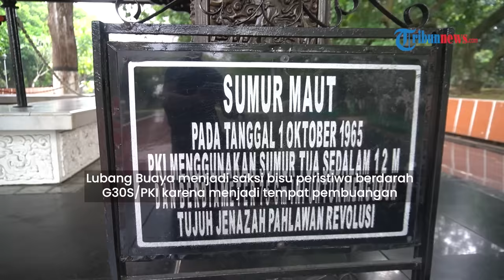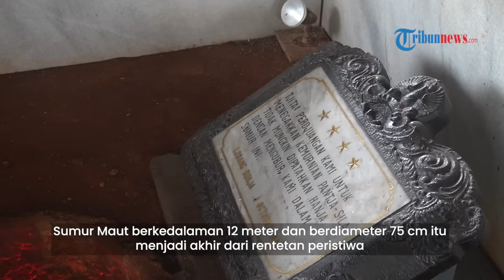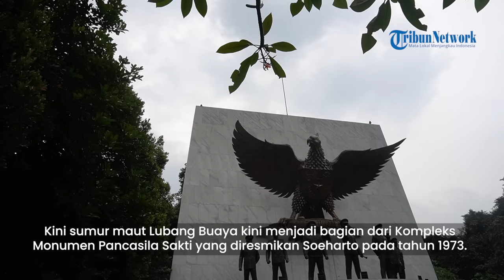Ngerinya Sumur Maut Lubang Buaya, Hanya Bisa Dimasuki Satu Orang dan Dalamnya Mencapai 12 Meter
TRIBUN-VIDEO.COM - Lubang Buaya menjadi saksi bisu peristiwa berdarah G30S/PKI karena menjadi tempat pembuangan jenzah dewan jendral yang dibunuh oleh Partai Komunis Indonesia (PKI).

Sebelum peristiwa G30S/PKI meletus, Lubang Buaya sudah dijadikan sebagai pusat pelatihan pasukan oleh PKI.

Menjadi markas pasukan PKI, Lubang Buaya pada akhirnya menjadi tujuan akhir pasukan Cakrabirawa di bawah pimpinan Lektol Untung membawa dewan jenderal yang ditawan.

Lubang Buaya menjadi lokasi ketujuh perwira TNI disiksa dan dieksekui secara sadis hingga tewas.

Ketujuh jasad para perwira tersebut dibuang di sebuah sumur tua yang kini disebut Sumur Maut Lubang Buaya.

Sumur Maut berkedalaman 12 meter dan berdiameter 75 cm itu menjadi akhir dari rentetan peristiwa penculikan, penyiksan dan pembunuhan terhadap dewan jenderal.

Seorang Agen Polisi Tingkat II Sukitman yang ikut diculik pasukan Letkol Ungkung menceritakan bagaimana ngerinya eksekusi pasukan PKI terhadap tujuh Pahlawan Revolusi.

Sukitman menyaksikan dengan kedua matanya sendiri, banyak orang mengerumuni sumur tua yang berada di belakang rumah seorang guru aktivis PKI.

Para jenderal dibawa dari teras penyiksaan, satu persatu dari mereka dimasukan ke dalam sumur tua tersebut.

Pasukan PKI juga memberikan rentetan tembakan ke dalam sumur untuk memastikan mereka semua tewas.

Berada di kedalaman 12 meter, jasad para jenderal ditimbun menggunakan tanah, dedaunan hingga gedebog pisang.

Akibat sempitnya diameter sumur, proses pengangkatan jenazah tidak bisa dilakukan secara langsung karena sumur hanya bisa dimasuki oleh satu orang.

Proses evakuasi akhirnya dilakukan dengan cara satu orang masuk kedalam sumur, jasad para korban kemudian ditarik ke atas menggunakan tali.

Dikomandoi langsung oleh Soeharto yang kala itu menjabat sebagai Pangkostrad, evakuasi jenazah baru dilakukan oleh pasukan KKO-AL dan RPK-AD.

Kini sumur maut Lubang Buaya kini menjadi bagian dari Kompleks Monumen Pancasila Sakti yang diresmikan Soeharto pada tahun 1973.

Tujuannya Lubang Buaya dijadikan monumin yakni untuk mengenang perjuangan para pahlawan revolusi, juga merupakan upaya membebaskan Indonesia dari ancaman ideologi komunis.

VO: Tri Suhartini
VP: Fikri Febriyanto